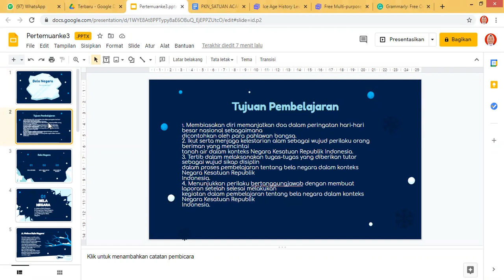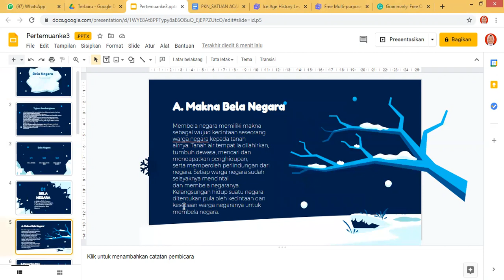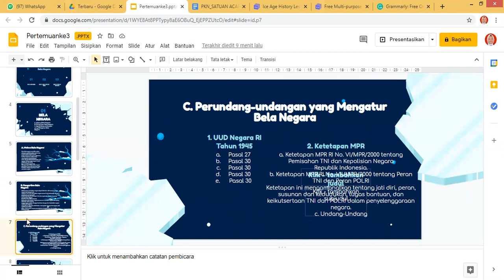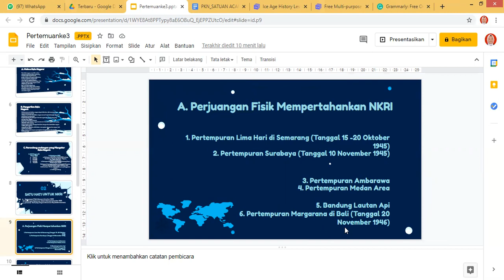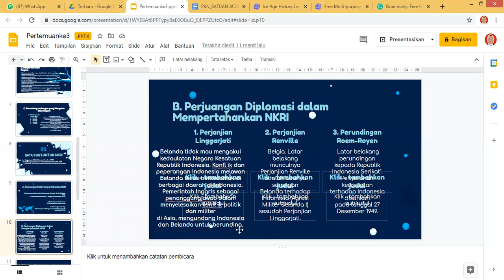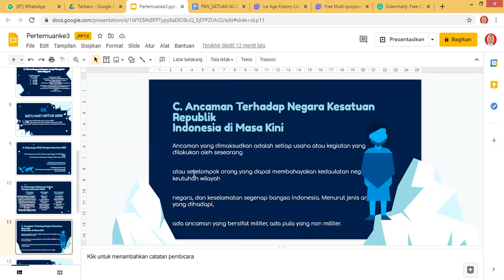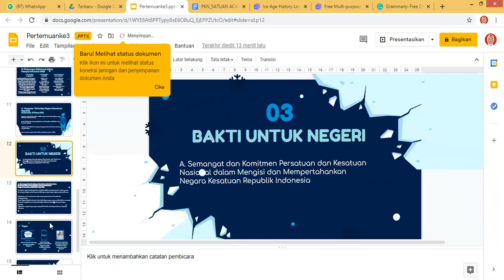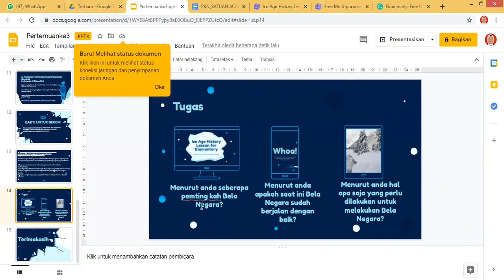(2) Paket B - PKN - Pertemuan 3